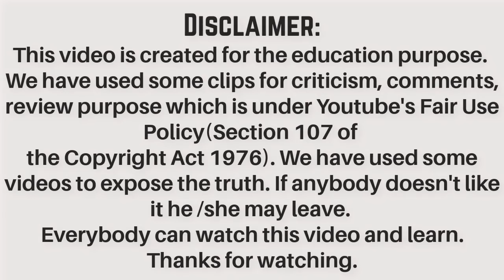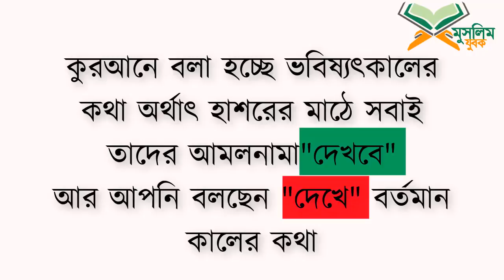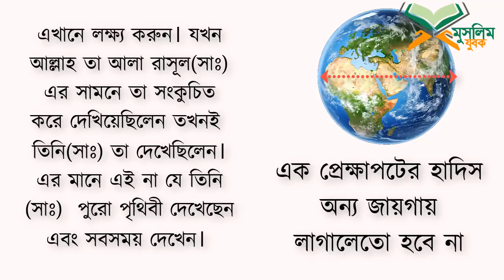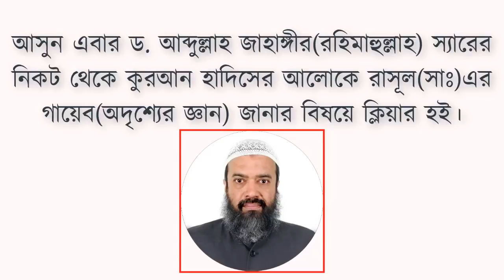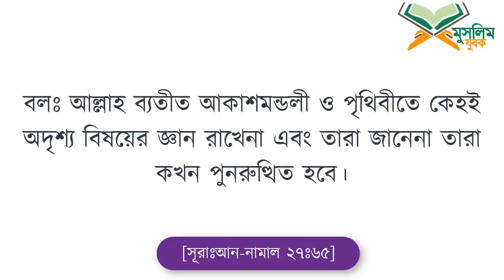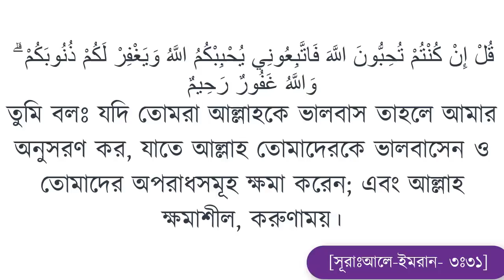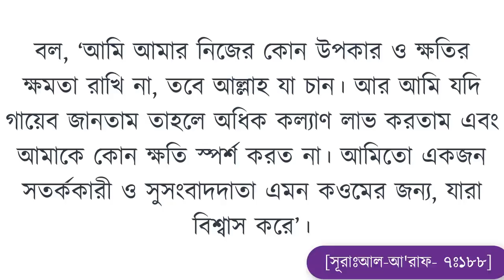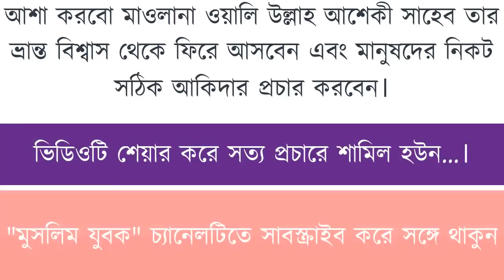সুন্নীরা সাবধান হয়ে যান। কবর মাজার পুজারীরা কুরআন হাদিসের অপব্যাখ্যা বন্ধ করেন।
AGS Media